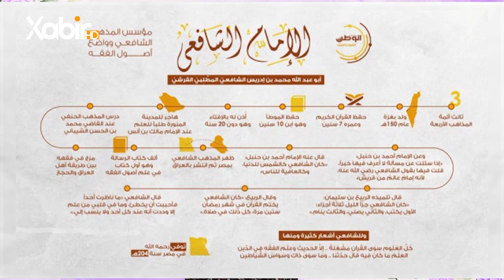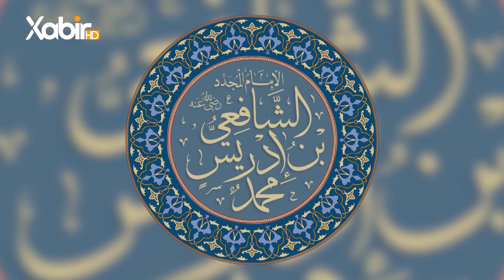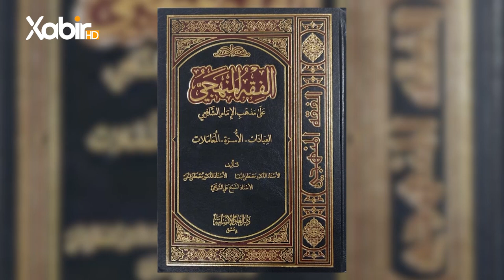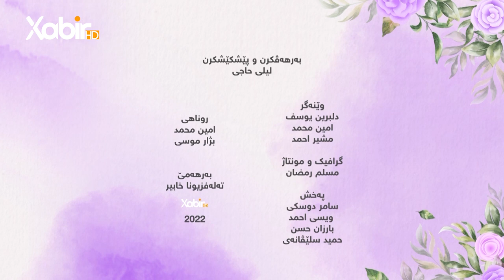بەرنامێ شو ین ده‌ستێن ژنێ | دگەل لیلا حاجى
بەرنامێ: شوین ده‌ستێن ژنێ
بەرهەڤکرن و پێشکێشکرنا: لیلا حاجى
ــ
هەمى ئەکوانتێن دەزگەهێ خابیر